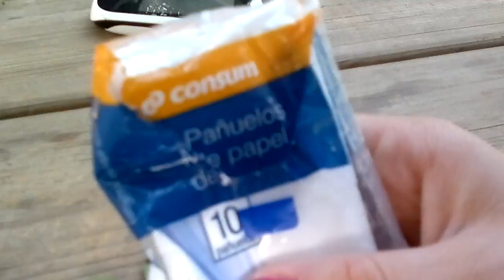Un gran anuncio publicitario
Pañuelos de Consum